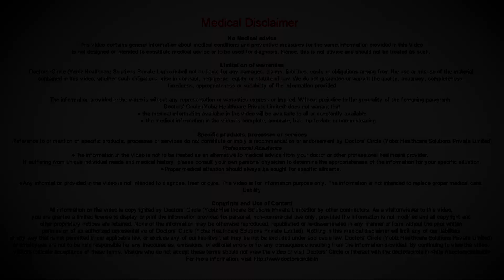Can contact to discharge leading to sore throat & bodyache indicate HIV? - Dr. Ramakrishna Prasad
This constitutes a high risk. Unprotected exposure and it is definitely possible that one can acquire HIV from such an exposure. One is also at a risk of other infections such as syphilis, gonorrhea, chlamydia, herpes, human papilloma virus etc and and my advice would be to meet the physician and get yourself tested for HIV. The types of test which are done depends on the time period after the exospore and the test include antibody tests such as ELSIA, antigen antibody combined tests, which are 4th generation tests or PCR test. So please meet with a physician who will be able to guide you with this.